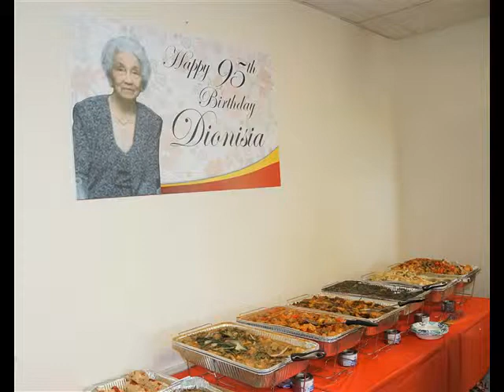Mrs Dionisia H Manaois 95th Birthday